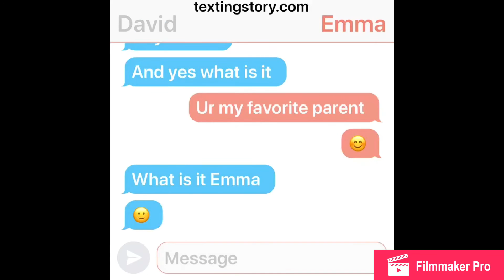David and Emma text part 1